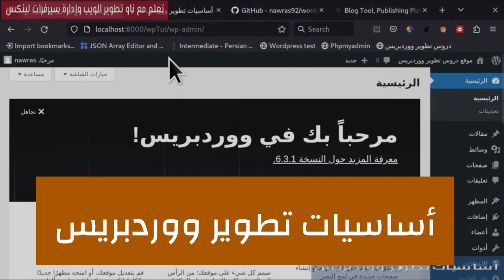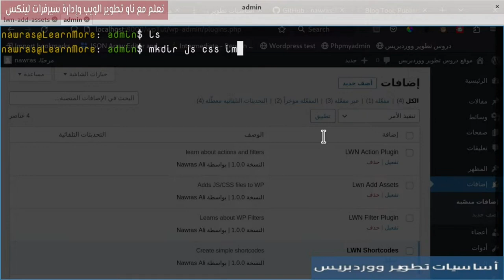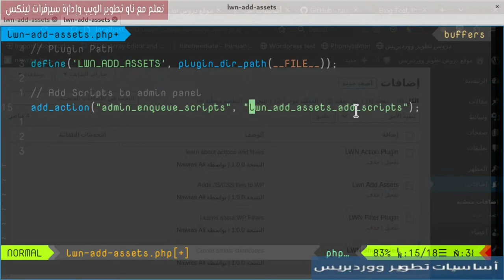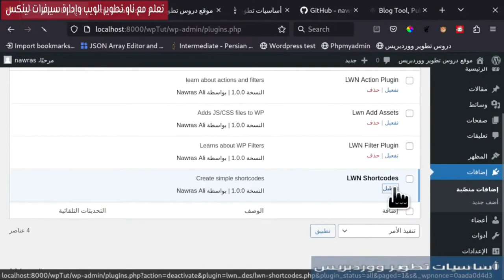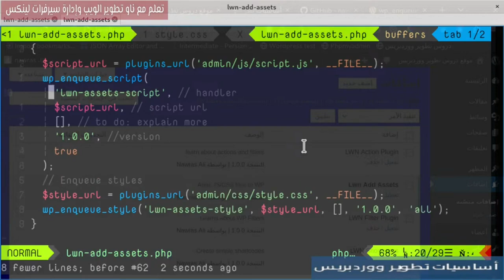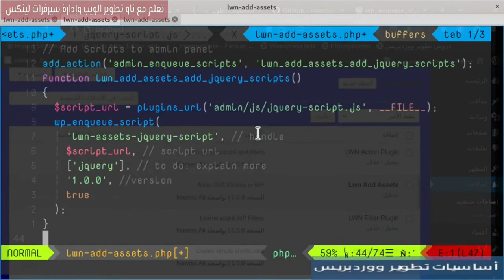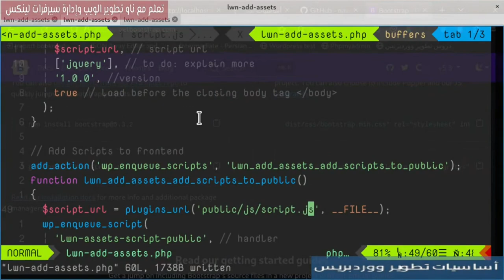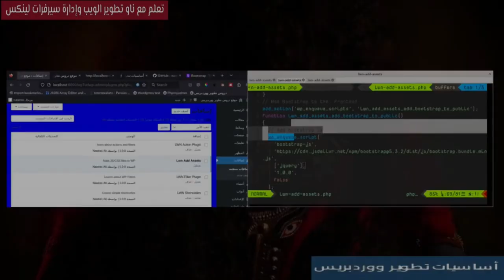4- أساسيات تطوير ووردبريس: Enqueue Scripts & Styles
كيفية إضافة سكربتات وستايلات لادمن ووردبريس أو للواجهة الأمامية من خلال استخدام hooks and functions المناسبة.
فهرس الفيديو:
0:00 المقدمة
1:05 إنشاء ملفات الإضافة
2:50 Plugin Path
3:21 Admin Panel VS Public
5:08 Admin Assets
6:42 console.log
7:29 admin_enqueue_scripts
10:19 plugins_url
11:17 wp_enqueue_script
14:06 View Admin Script
15:14 wp_enqueue_style
17:14 View Admin Style
18:03 wp_enqueue_style doc
19:19 Script/Style deps
20:03 jquery script
22:53 jquery included in WP
24:03 Add Public Assets
25:25 wp_enqueue_scripts
27:36 View Public assets
29:10 enqueue bootstrap
32:36 View Bootstrap
34:02 حديث النهاية